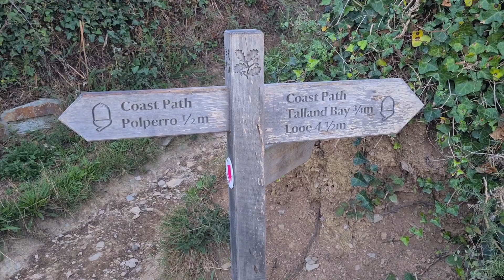Ep7 We finally did it! Wedding on a shoestring | slow living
Ep#7 We finally did it! TIny wedding on a shoestring | slow living

We did it! After 4 of being together and 3 years of engagement, we finally tied the knot!

We decided last minute to just go for it, gave notice, and got married in 6 weeks from start to finish. We have tried to capture a few of the preparations in this vlog, and there is no professional footage at all of the day itself as we didn't have a professional photographer with us. These are all just snapshots by friends from different cameras and of course my usual filming of my walks and things I get up to.  It was a magical day,  and we share a little bit with you here as so many of you said you would like to see a little more.

I hope you enjoy the little snippets we shared with you here.

Much Love

Simon and Bee xxx